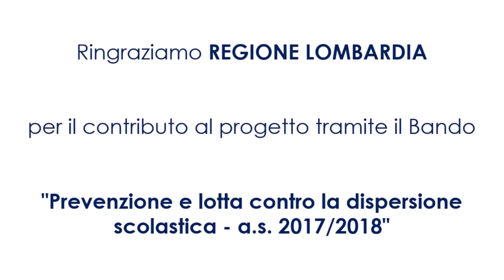Make the Difference!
Scopri il progetto di Associazione Mercurio: Make the Difference!